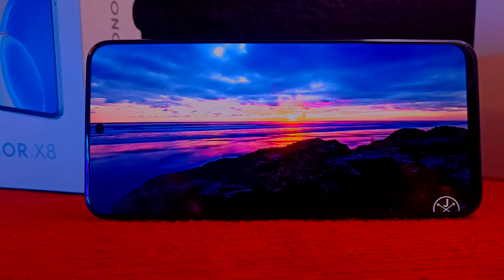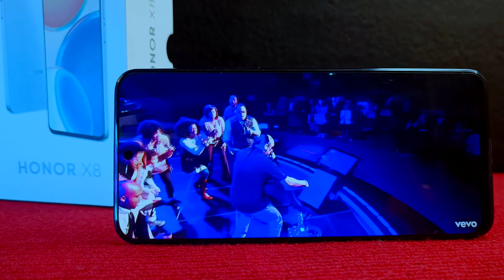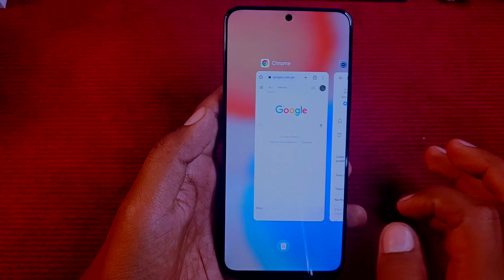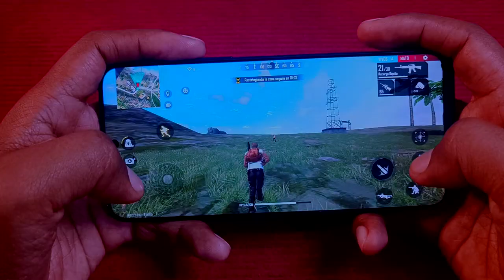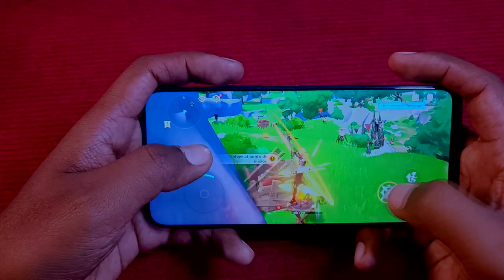Honor X8 - Review - Mi teléfono personal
Hoy Tenemos la Reseña del Honor X8, lo tuve como mi teléfono personal por varios días, así que hoy te traigo mi experiencia con el Honor X8
quieres saber más de este teléfono entra aquí!!!